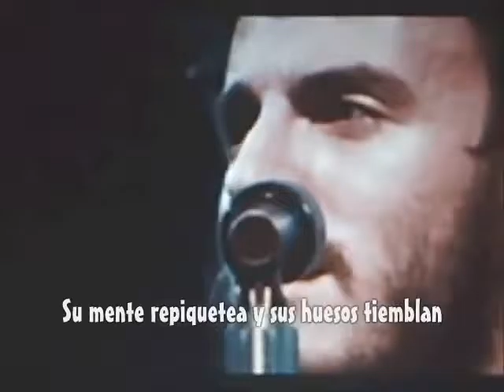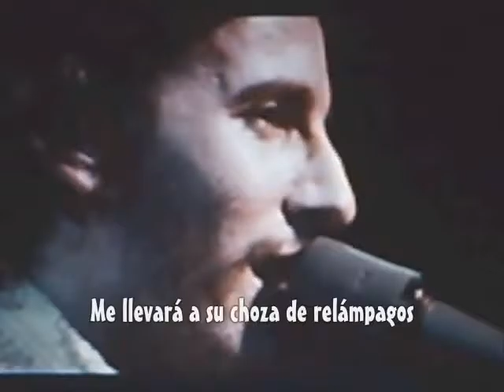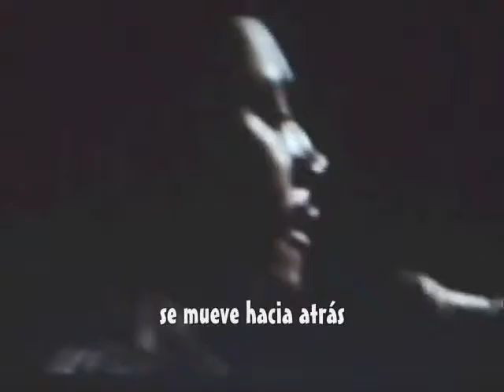Bruce Springsteen - Thundercrack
Energia, poder, humor...
Antes de que existiera, Rosalita, ya estaba, Thundercrack , una canción descuidada y caótica en la que un muy joven e indisciplinado Springsteen pone toda la carne en el asador.
Thundercrack, servia en ocasiones, para cerrar los conciertos de un chaval y sus amigos, que, casualmente, estaban en una banda de Rock and Roll. Pero lo que sientes cuando escuchas, y, desde luego cuando lo ves, es a unos tíos afortunados pasándoselo de puta madre, sintiendo que rozan una gloria absurda y ridícula, pero no por ello menos gratificante.
Thundercrack se aferra a un sentimiento poderoso que, demasiadas veces, creemos que va con el ADN, o con como suena nuestra risa, como nos balanceamos al andar, o como buscamos su mirada para sentir en el alma electricidad, el sentimiento de pertenecer, de vincularse a alguien que está a tu lado, que suda contigo, que se descojona o sufre, que vive y respira las partículas de oxigeno, como lo haces tú
Thundercrack es un delicioso y poderoso compendio de como debe crearse una canción de Rock and Roll...
Como debes de sentirla es cosa tuya.